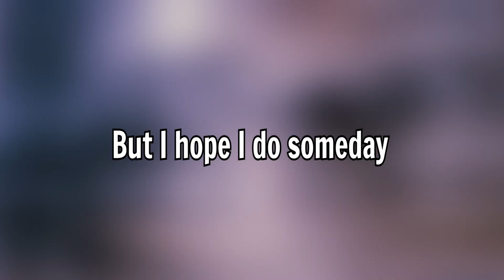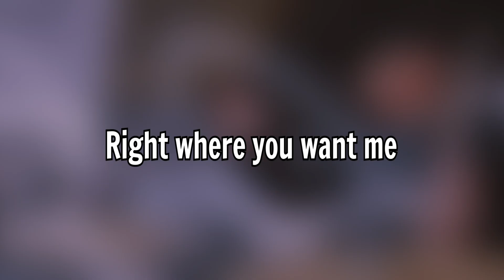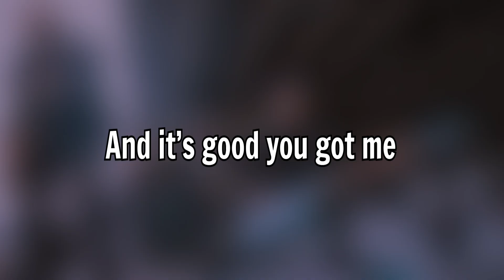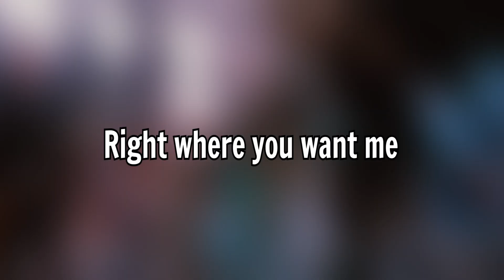Not Today Cover | MxPx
hey there.